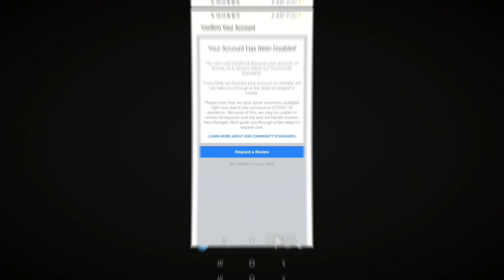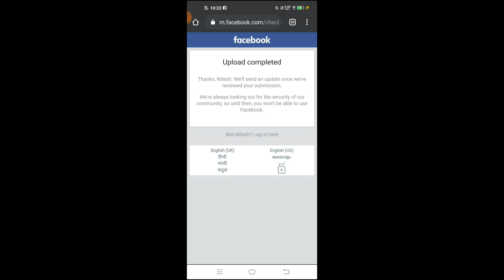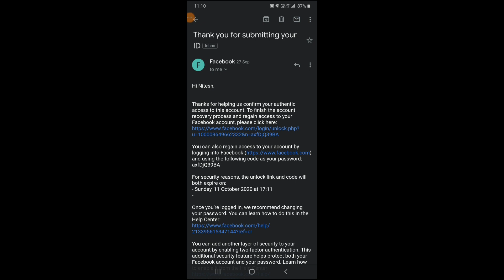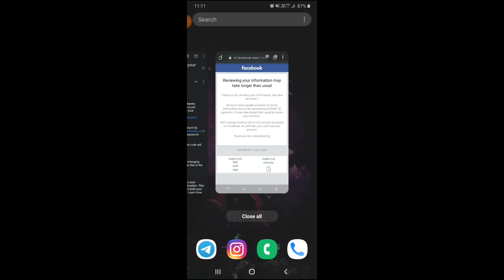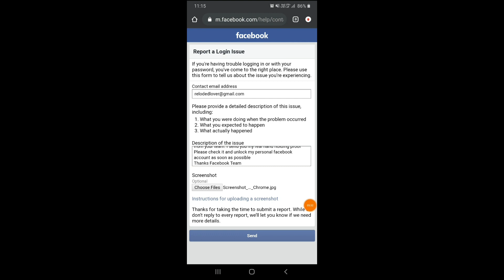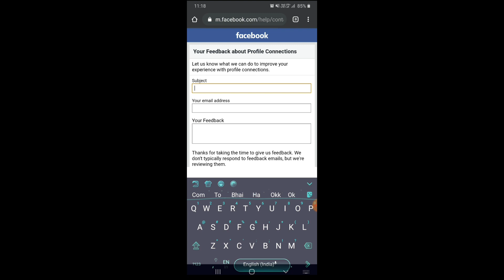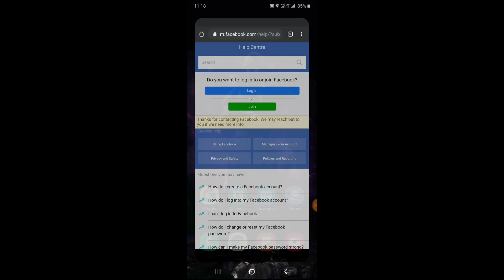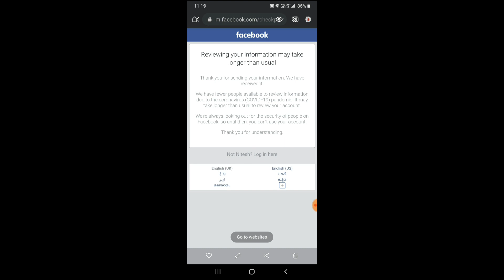Solve / Open Request A Review And Uplode Complete Facebook Account Problem | NEW PROBLEM SOLUTION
AAJ KI IVV VIDEO MAI MAI AAPKO BTAUNGA KI KAIS EAAP REQUEST A REVIEW AND USKE BAAD JO UPLODE COMPLETE KR KE AATA HAI USKO KAISE SOLVE KR KE AAP PANA FACEBOOK ACCOUNT REOPEN KR SKTE HO

VIDEO KO END TAK DEKHNAA.. AGR KAHI PROBLEM HO TO CMNT KRNA MAI WHA SOLN DE DUNGA :)

ALL CYBER WEB TRICKS BYY.. //_AKASH_PANDEY_\\  (AKKY)

2. (TROUBLING FOR CNFMING YOUR ACCOUNT)

Reviewing your information may take longer than usual

My Account is temporarily locked from not follow the community guidelines from few months then i uplode my id card and now it shows "Reviewing your information may take longer than usual", but there is no responce from your team. I send you my real hand holding proof Please check it and unlock my personal facebook account as soon as possible

TAAKI AAPKO HAMARI NEW UPDATED TRICKX KI NOTIFICATION MILTI RAHEE SBXE PEHLE. :) :) :)

THANKXX FORR WATCHING_ _AKASH_PANDEY (AKKY)